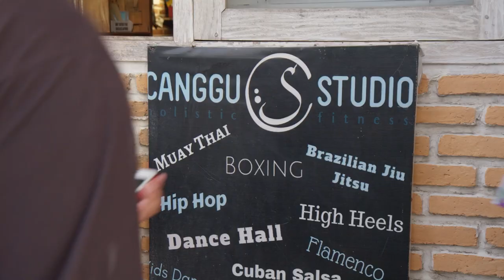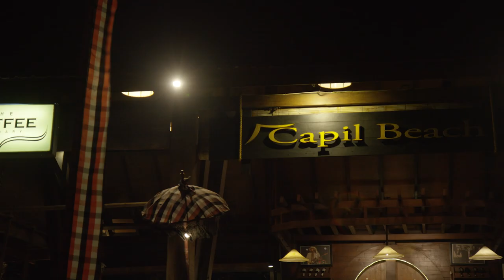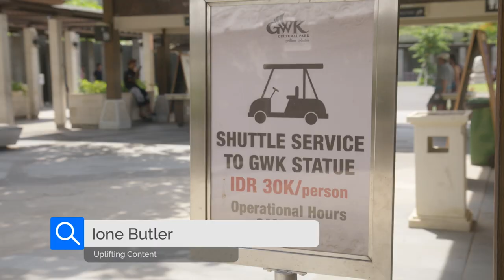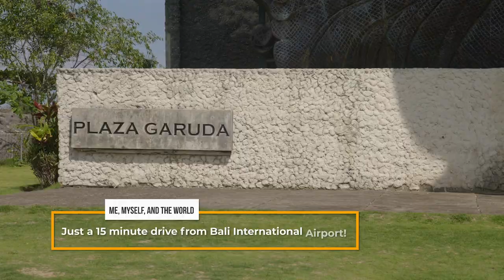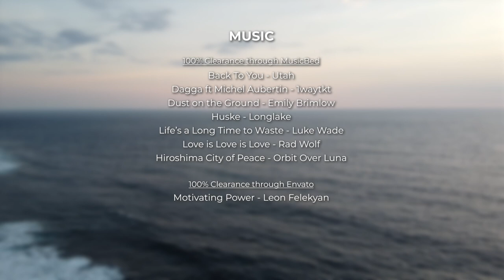Me, Myself, and the World | Episode 4 | Bali, Indonesia -- Seminyak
Pamela continues her visit to the beautiful island of Bali, Indonesia, inspiring others to join her Solo Travel Revolution. She explores Seminyak, takes a Muay Thai class, and offers travel tips on her segment "Packing with Pamela."

Starring: Pamela Holt